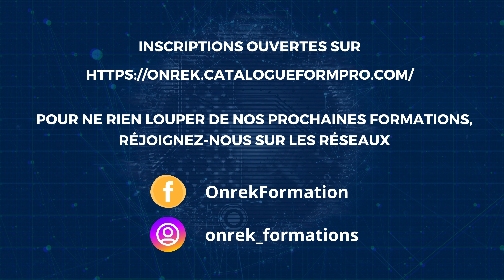Entretien avec Edouard Jeanson autour de la santé numérique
Entretien réalisée le 10 mai mai 2024.

Retrouvez Edouard Jeanson dans le cadre de sa formation "La santé numérique pour les kinés" qui se tiendra à Lyon les 4 et 5 octobre 2024 (prise en charge FIF-PL ou DPC possible).